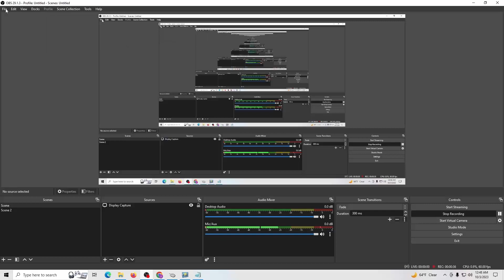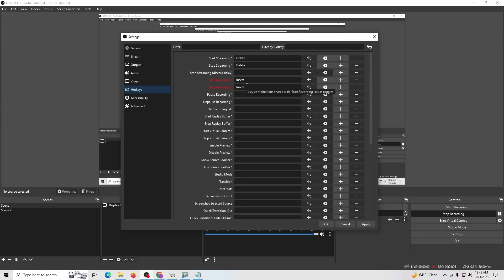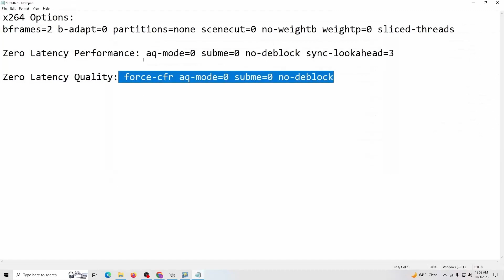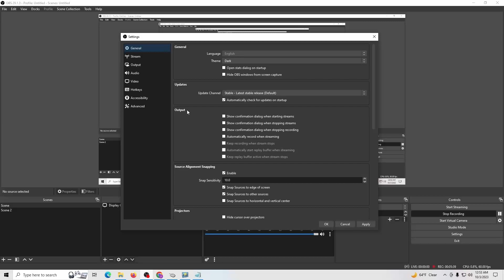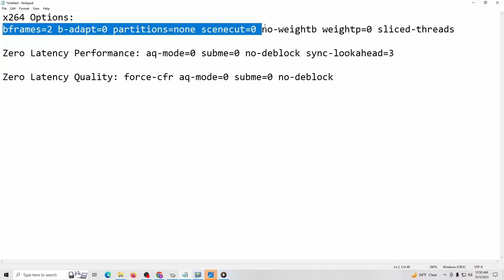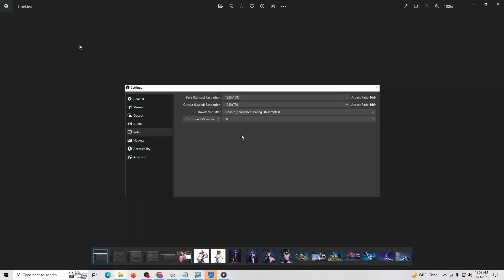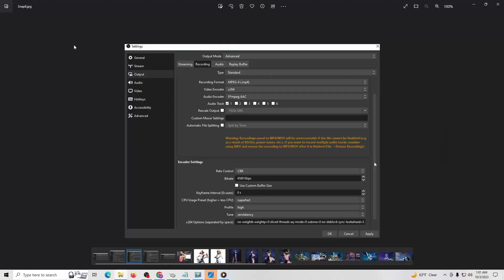Best OBS recording settings for Low End PC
x264 Options:
bframes=2 b-adapt=0 partitions=none scenecut=0 no-weightb weightp=0 sliced-threads

Zero Latency Performance: aq-mode=0 subme=0 no-deblock sync-lookahead=3

Zero Latency Quality: force-cfr aq-mode=0 subme=0 no-deblock